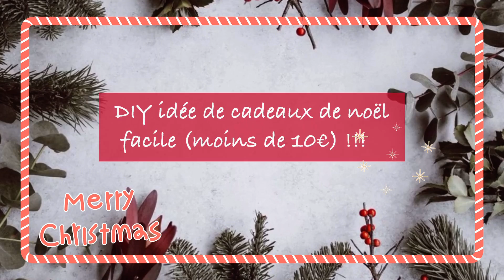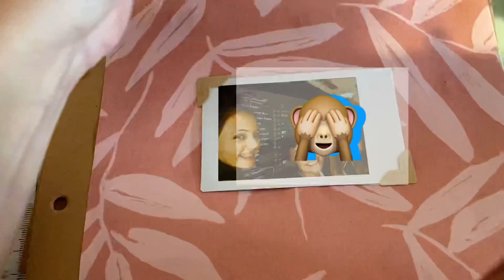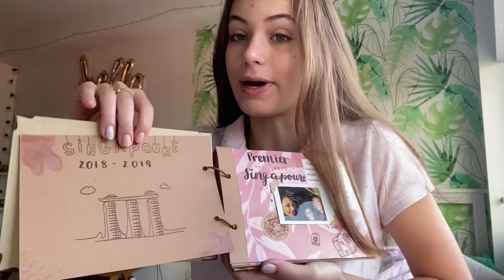DIY idées de CADEAUX de Noel moins de 10 € et dernières-minutes !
Voici 5 idées de cadeaux de noel originaux a moins de 10 € facile et rapide
Je trouve que c'est toujours mieu les cadeaux qui sont fait soi même car ils sont plus personnalisable et c'est aussi moins cher ;)
snap : vava05snap